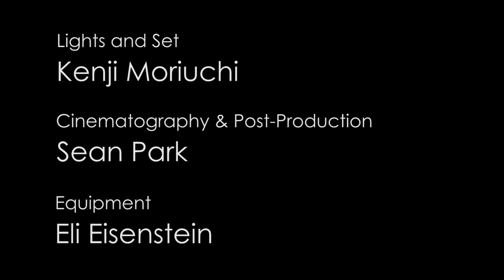Underneath - Short Thriller (2022)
A sleeping child encounters a disorienting and unsettling night, as he attempts to be freed from an uncertain entity that he cannot see.

*As a result of placing 2nd out of over 14,000 films in the Student World Impact Film Festival, the director, Sean Park, has been granted privileges to distribution via Amazon Prime Video for his future works.*

ACCOLADES:
2ND PLACE - Student World Impact Film Festival (2023)
OFFICIAL SELECTION - First-Time Filmmaker Sessions (Lift-Off Global Network) (2023)
OFFICIAL SELECTION - Lift-Off Filmmaker Sessions (Lift-Off Global Network) (2023)

Production Credits:
Sean Park - Writer, Director, Cinematography, Post Production
Noah Eisenstein - Actor ( Sleeping Child)
Kenji Moriuchi - Actor (Hand), Lights, Set
Eli Eisenstein - Equipment

Special Thanks:
Moriuchi household - location provider